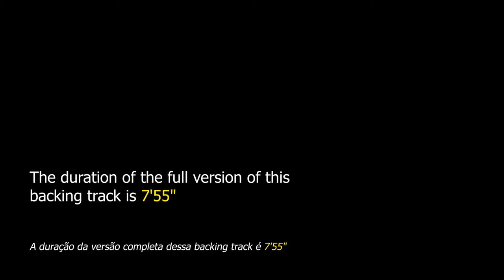Bright Size Life NO BASS Backing Track Latin Jazz - 165bpm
Bright Size Life NO BASS Backing Track Latin Jazz - Here the bassist can apply his knowledge on this theme from the brilliant guitarist Pat Metheny.

"Bright Size Life" is a Latin jazz theme composed in the early 1970s by Pat Metheny. This song was released in 1976 on the debut album by Metheny in the company of Jaco Pastorius on bass and Bob Moses on drums. This album was a huge success, when the guitarist was only 21 years old when released.

This song is highly sought after by guitarists and bassists, there are several interpretations by amateur and professional musicians spread across youtube, search and listen to these versions, this theme opens up a huge range of melodic possibilities and will be great for your improvement in the instrument.

This backing track is composed of drums and piano. The tempo is at 165bpm.